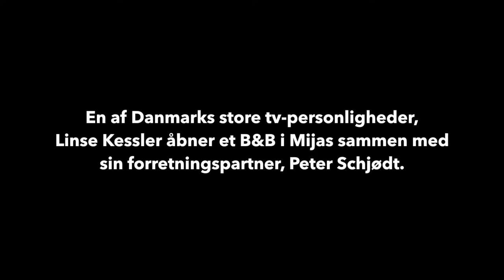Linse Kessler: Fra livet på Bryggen til Bed & Breakfast i Spanien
Linse Kesslers drøm om at flytte til udlandet er blevet til virkelighed. Og inden længe kan hun, med sit imødekommende smil og positive humør, byde sine gæster velkommen til et unikt og hyggeligt Bed & Breakfast i den hvide by Mijas.

Norrbom Marketing
Centro Idea · Ctra. de Mijas Km. 3.6
29650 Mijas, Spanien

25 års erfaring i international marketing på Costa del Sol

Lad os hjælpe dig med at lave din marketingplan - og føre den ud i livet, mens du passer din forretning og alle de nye kunder, som vil strømme til.